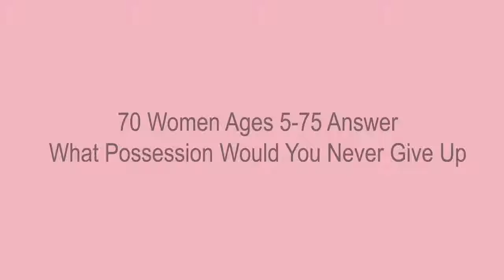Glamour Magazine - 70 Women Ages 5 - 75 Answer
Had the awesome privilege to be a part of Glamour Magazine